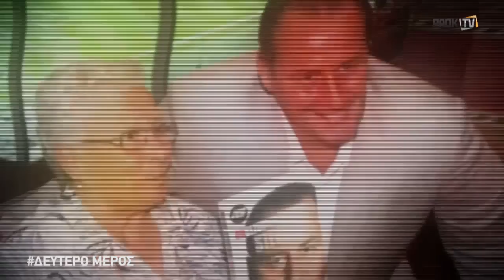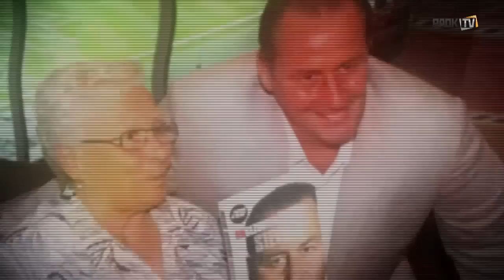Huub Stevens Interview (Part II) - PAOK TV